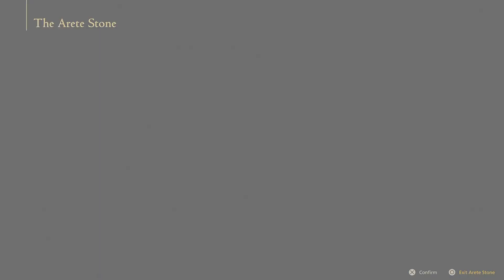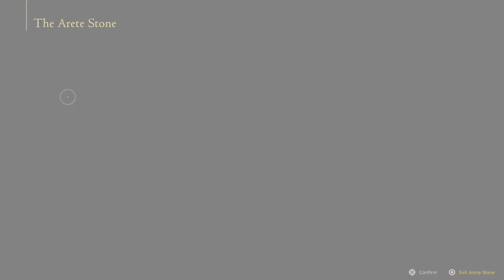ECHOES OF THE FALLEN | Let's Play Final Fantasy XVI (Blind) | DLC | Full Playthrough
In this episode of my blind Let's Play Gameplay Playthrough of Final Fantasy 16, gotta love shadow-dropped DLC!

TITLE: Final Fantasy XVI
DEVELOPER: Square Enix
PLATFORM: PlayStation 5

Final Fantasy XVI is an action role-playing game developed and published by Square Enix. The sixteenth main installment in the Final Fantasy series, it released on June 22, 2023 for the PlayStation 5 as a timed exclusive. The game features segmented open environments and an action-based combat system involving both melee and magic-based attacks. There are also recurring series features including Chocobos, and summoned monsters called Eikons, which are both fought as bosses and used through channelling their power in combat.